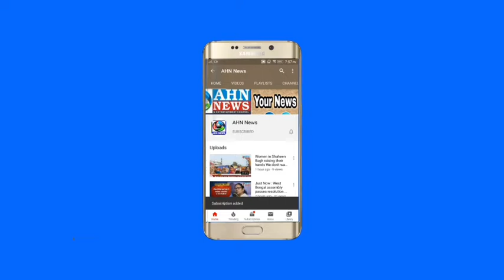కె.యల్.ఆర్ ఆధ్వర్యంలో పిపిఇ కిట్ల పంపిణీ కార్యక్రమం : కె సంజీవ్ రెడ్డి | Vikarabad | Telangana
కె.యల్.ఆర్ ఆధ్వర్యంలో పిపిఇ కిట్ల పంపిణీ కార్యక్రమం : కె సంజీవ్ రెడ్డి